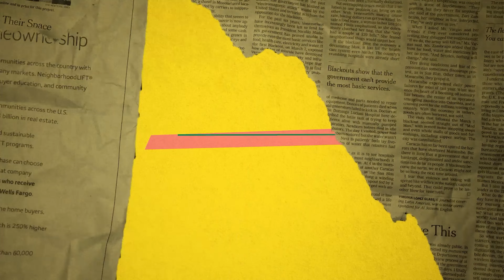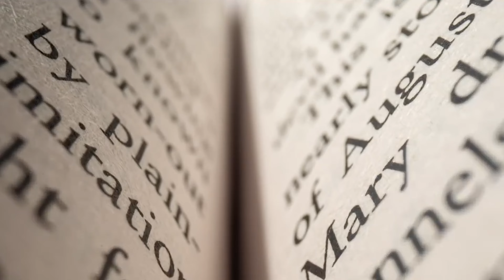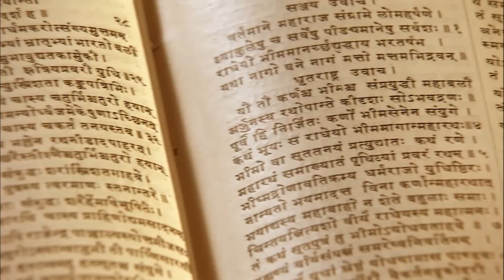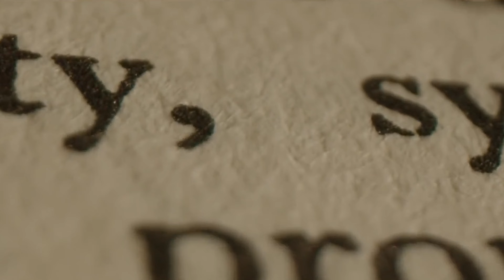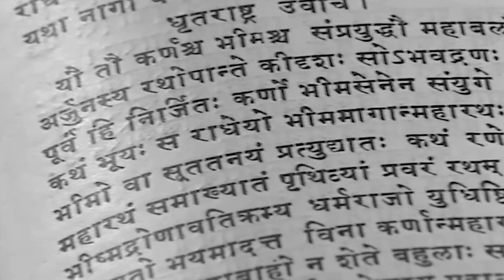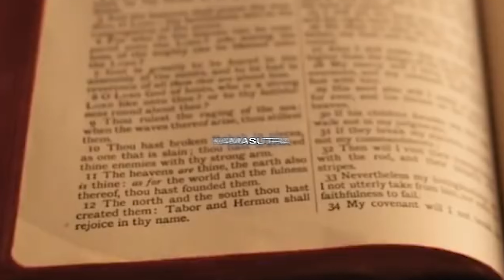Indians FEAR the Kamasutra. This makes no sense!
Welcome to an enlightening video on the Kama Sutra, a timeless guide to love, relationships, and the art of living. Contrary to popular misconception, the Kama Sutra goes much  beyond the explicit and erotic content. It offers insights into human connections.

In this video, we explore the cultural richness and philosophical depth of this ancient Indian text. The book sheds light on the holistic approach to life. An ancient text, seven books make the complete Kamasutra. Each book describes a different aspect of life. Through the video we are also trying to give some insights into the misunderstood purpose of kamasutra, the taboos, stigma and cultural values that make it almost impossible to discuss or talk about sex in our country.
0:00 Intro
1:19 What is Kamasutra
2:41 What is in the Kamasutra?
5:47 Why are Indians scared of Kamasutra?